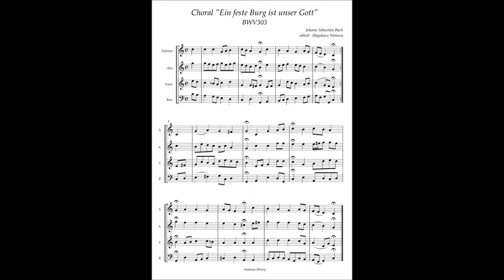J.S.Bach, Choral "Ein feste Burg ist unser Gott" BWV303